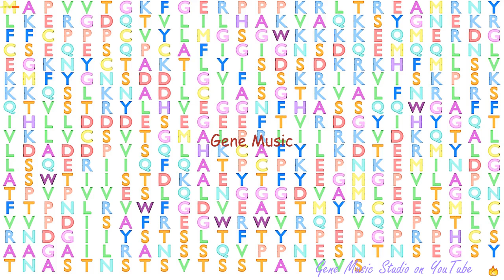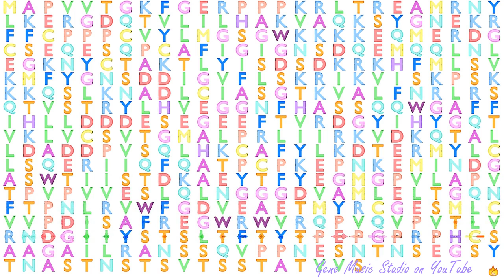Gene Music using Protein Sequence of RBPJ "RECOMBINATION SIGNAL BINDING PROTEIN FOR IMMUNOGLOBULIN "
Gene Music using Protein Sequence of RBPJ 'RECOMBINATION SIGNAL BINDING PROTEIN FOR IMMUNOGLOBULIN KAPPA J REGION'